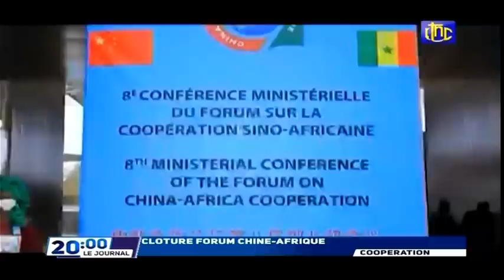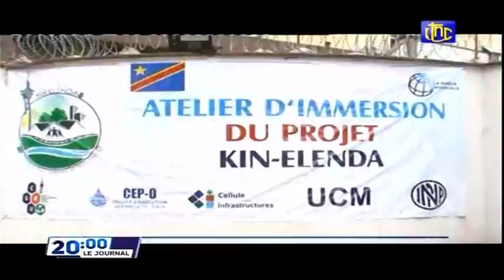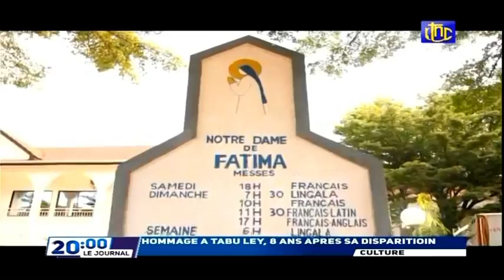🔴RDC : DEUX BATAILLONS FARDC SPECIALISES EN COMBATS DE JUNGLE SONT ARRIVES A BENI